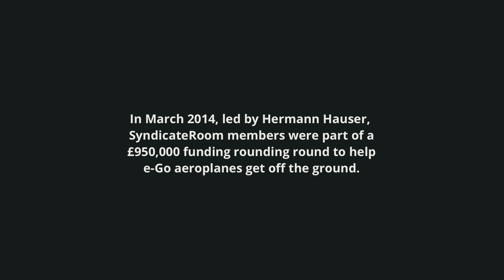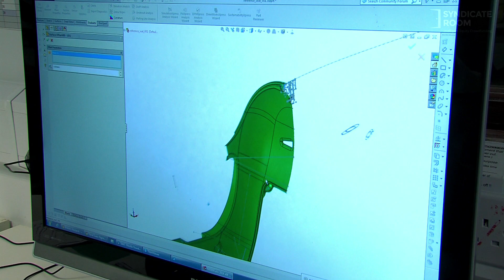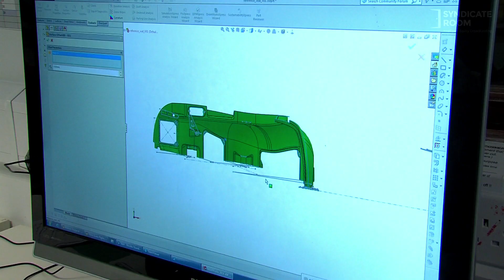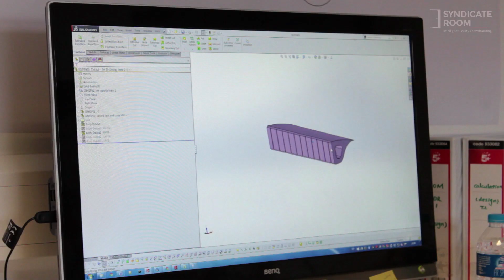Funded on SyndicateRoom | e-Go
Showing the progress made by e-Go aeroplanes who raised £950,000 in March 2014.